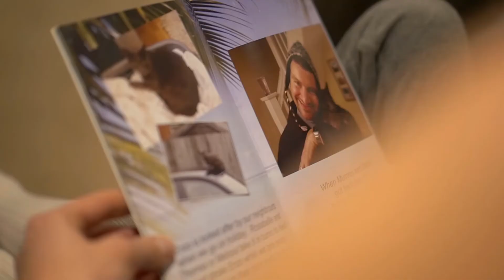Rachel And Enzo's Story | Meet Purina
Here at Purina, we think life is better with pets – and that people and pets are better together. Once upon a time, Purina Commercial Finance Controller Rachel met her Burmese cross Enzo – and the family was complete.

Watch now to find out why Enzo helps her see new Purina products through the eyes of pet lovers everywhere.